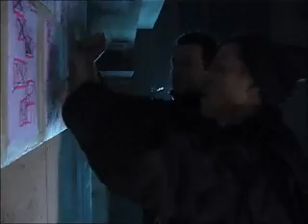Aqua - Around The World (Behind The Scenes)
- Making off for Around The World, Aqua's second single from their album "Aquarius". Behind the Scenes.